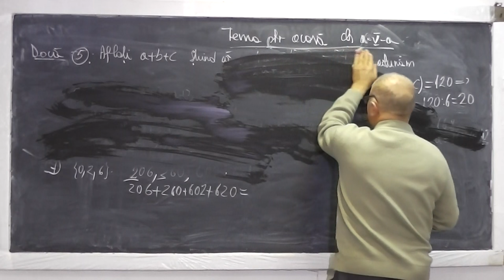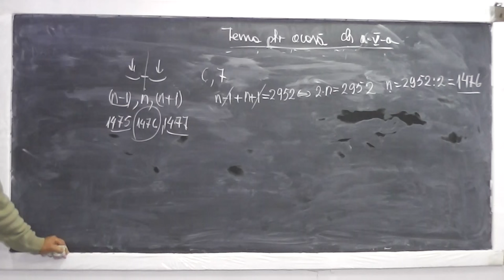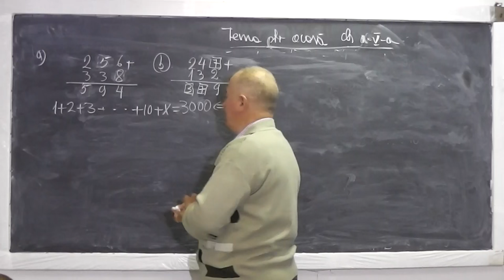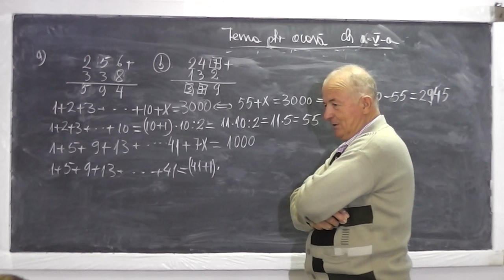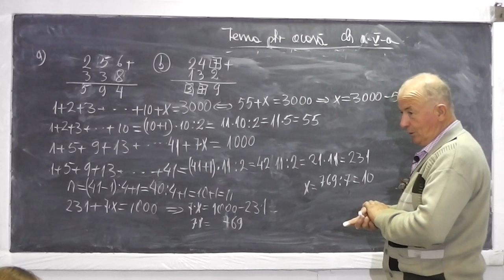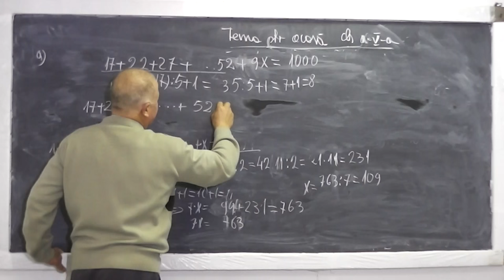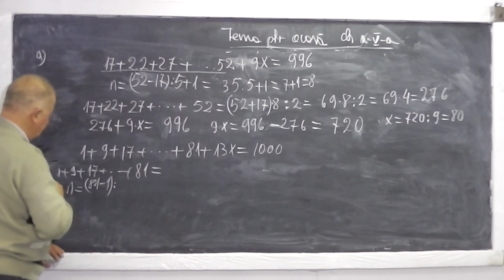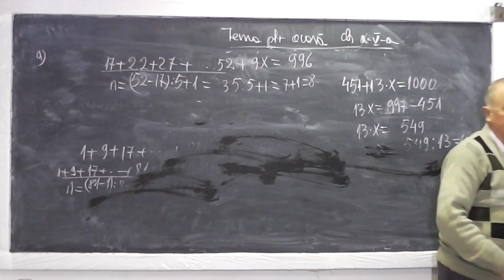2/2 Lectia 622 - Exercitii distributivitatea inmultirii fata de adunare Factor comun - Tema Clasa 5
Aceste lectii sunt sustinute de voi si daca va sunt utile, as aprecia un Like si Share - In aceasta lectie de matematica pe care o puteti vedea in direct si pe rezolvam exercitii din tema pentru acasa la matematica la clasa a V-a. Din cuprins: Calculul unor sume, exercitii cu distributivitatea inmultirii fata de adunare, scoaterea in factor comun si multe altele. Daca lectia va este utila, as aprecia un Share si Like - VIDEO MATEMATICA cu Proful Online sau cautati pe Google: profu online Ioan Ursu

- 1/2 Lectia 622 - Exercitii distributivitatea inmultirii fata de adunare Factor comun - Tema Clasa 5
- 2/2 Lectia 622 - Exercitii distributivitatea inmultirii fata de adunare Factor comun - Tema Clasa 5
- Lectia 622 - Exercitii distributivitatea inmultirii fata de adunare Factor comun - Tema Clasa 5